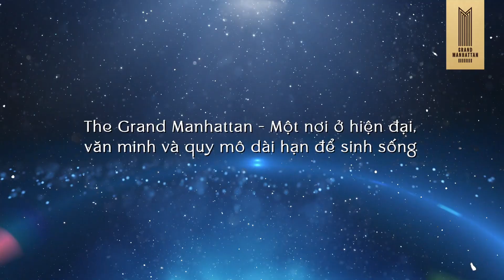The Grand Manhattan - Ca sĩ Hàn Thái Tú lý giải sức hút Bất động sản quận 1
Là một nam ca sĩ sinh sống và làm việc tại Hồ Chí Minh, ca sĩ Hàn Thái Tú hiểu được rằng bất động sản hạng sang ngay lõi trung tâm quận 1 luôn có vị thế riêng, nơi được thừa hưởng đủ mọi tinh hoa, tiện ích đẳng cấp.
The Grand Manhattan - Dấu Ấn Kiêu Hãnh Trung Tâm Quận Nhất